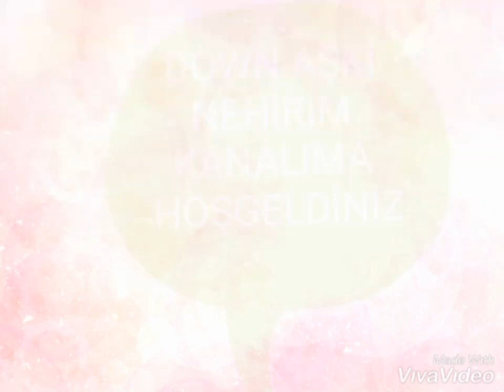KIŞA HAZIRLIK KIRMIZI BİBER TURŞUSU İSTANBUL PAZARI ZÜCCACİYE